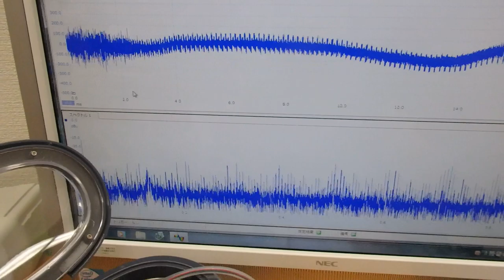オリジナル超音波プローブによる「流水式超音波技術」 ultrasonic-labo